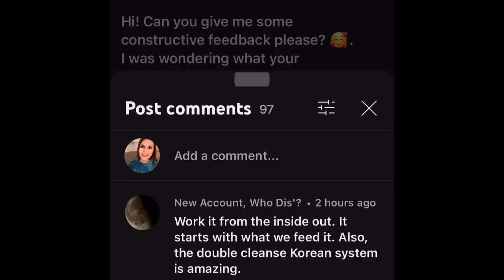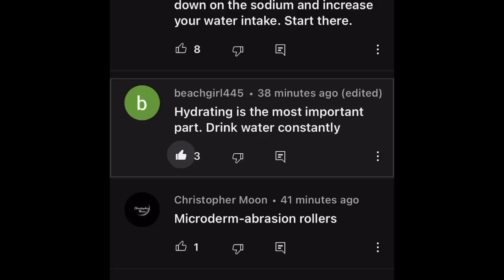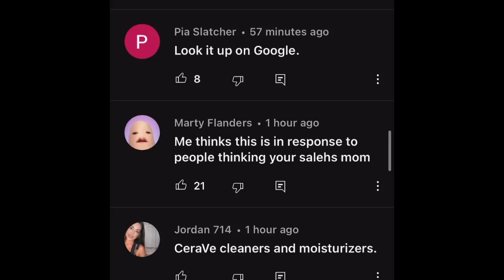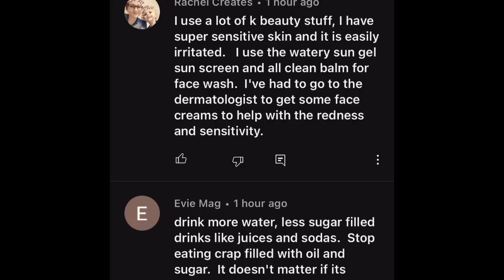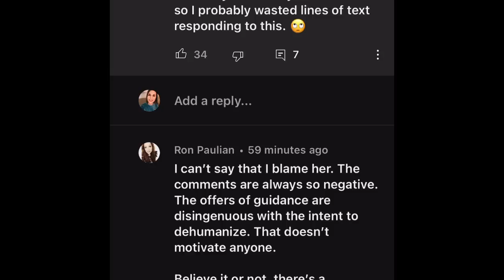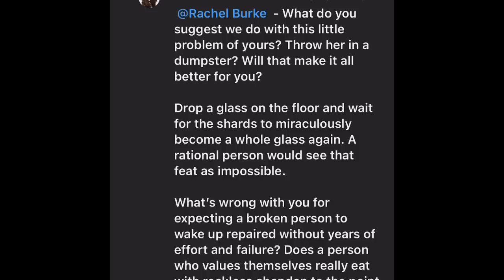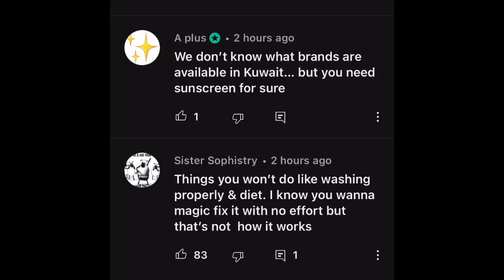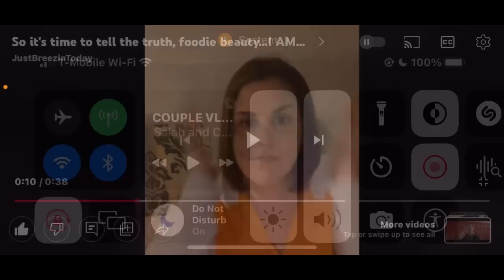FOODIE BEAUTY COMMUNITY POST PLUS COMMENTS! WATCH UNTIL THE END!!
HAPPY MONDAY Breezy Bunch✌🏻🌻thank you for all the Love and support you have shown me!